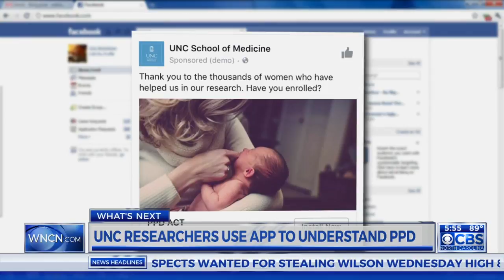UNC study turns to apps in effort to prevent postpartum depression